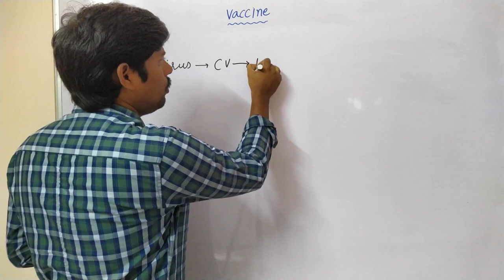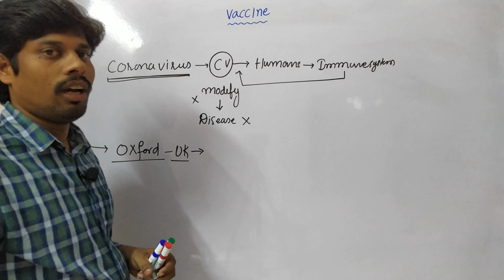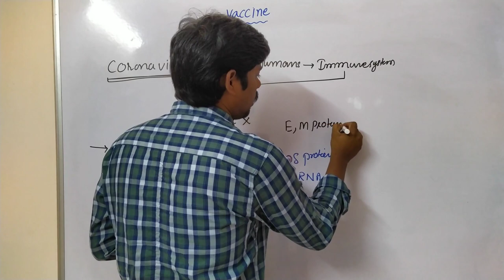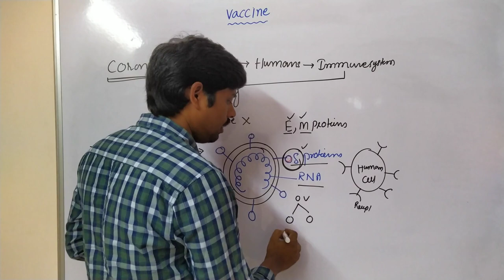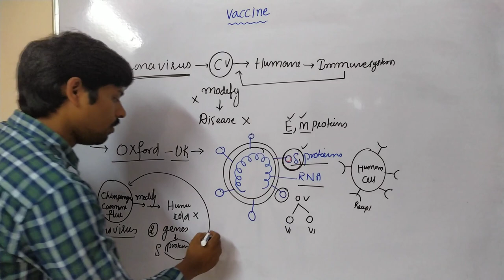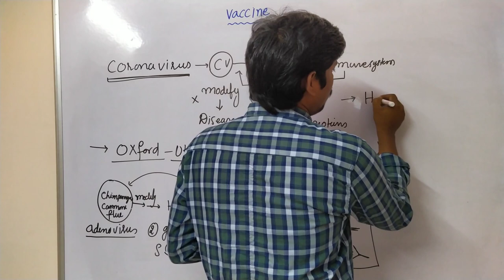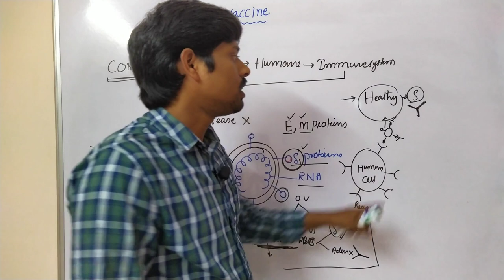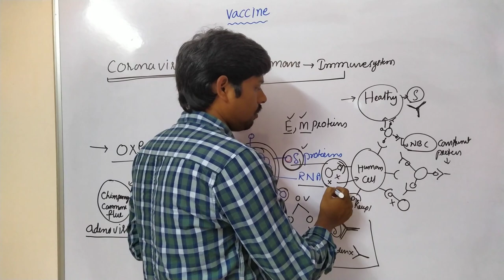What is the vaccine? Coronavirus vaccine is ready | Very few days to go...COVID-19 | SARS-COV-2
What is vaccine | Coronavirus vaccine is ready | Few days to go | sahukari ravi